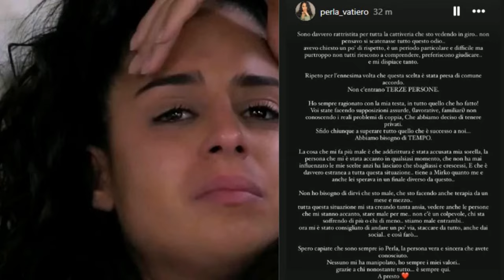PERLA VATIERO E MIRKO BRUNETTI: FINE DI UNA RELAZIONE TELEVISIVA SHOCK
Perla Vatiero e Mirko Brunetti, noti per la loro partecipazione a Temptation Island 2023 e all'ultima edizione del Grande Fratello, hanno annunciato la fine della loro relazione. Dopo aver utilizzato i social media per comunicare la separazione, i due ex partecipanti al Grande Fratello stanno ora ricostruendo le loro vite da single, attirando l'interesse dei fan e degli appassionati di gossip.

Perla è stata la prima a pubblicare un post su Instagram annunciando la separazione, seguita da Mirko che ha confermato la rottura sottolineando l'importanza di crescere insieme senza ostacolarsi reciprocamente. Questo annuncio ha segnato la fine di una relazione che aveva catturato l'attenzione di molti.

Dopo la separazione, Perla ha rivelato di essere in terapia per affrontare l'ansia causata dalla rottura e ha deciso di prendersi una pausa dai social media per proteggere la sua salute mentale. Nel frattempo, ha registrato una perdita di follower rispetto a Mirko, che sembra affrontare la situazione in modo più riservato.

Perla ha deciso di prendersi una pausa dalla routine quotidiana con un viaggio a Mykonos, mentre Mirko sembra ricostruire la sua vita lontano dai riflettori. La separazione di Perla e Mirko ha suscitato speculazioni e curiosità sulle loro prossime mosse e sulle conseguenze emotive della fine della loro relazione.